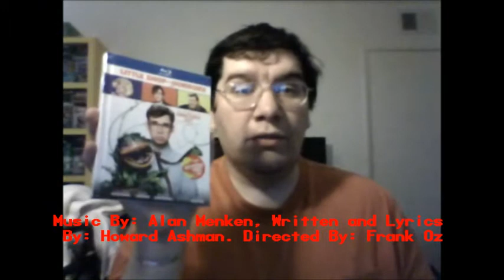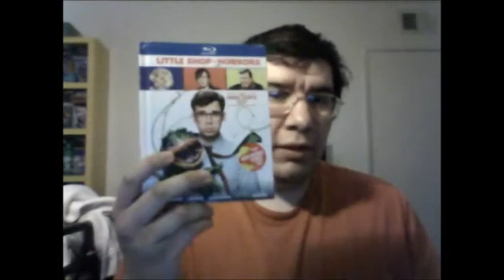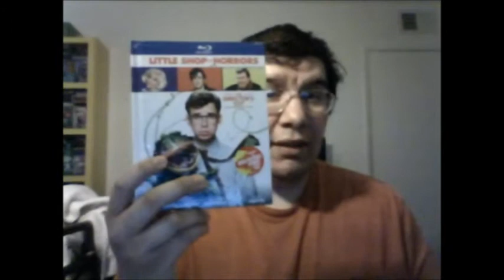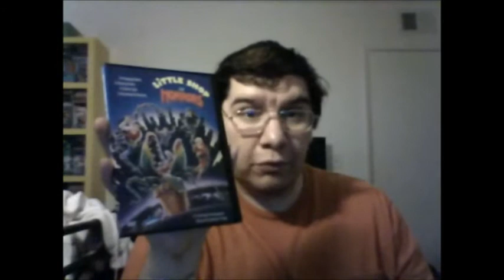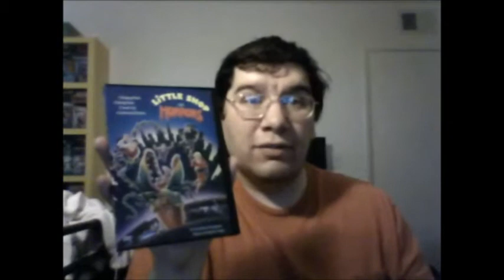Little Shop of Horrors (1986): Joseph A. Sobora's Movie Review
My Movie Review of "Little Shop of Horrors" (1986).
Starring: Rick Moranis, Ellen Greene, Vincent Gardenia, Steve Martin, John Candy, Bill Murray, Christopher Guest, Paul Dooley, James Belushi, Tisha Campbell, Tischina Arnold, & Levis Stubbs.

Based on the 1960 Roger Corman Cult Classic and 1982 Off-Broadway Musical. Music By: Alan Menken Written and Lyrics By: Howard Ashman. Directed By Frank Oz.